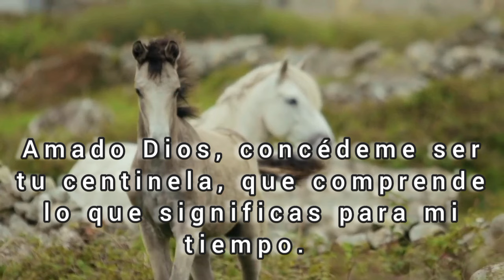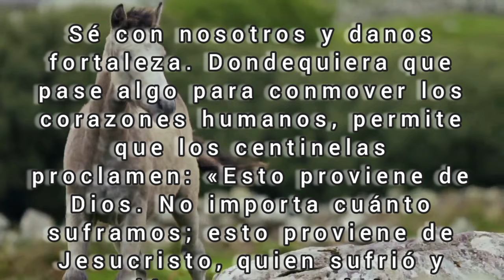Oración Matutina del Martes 27 de agosto